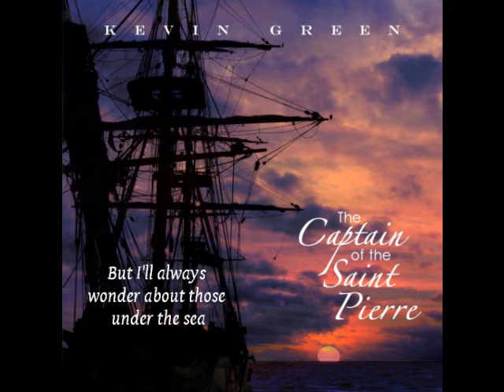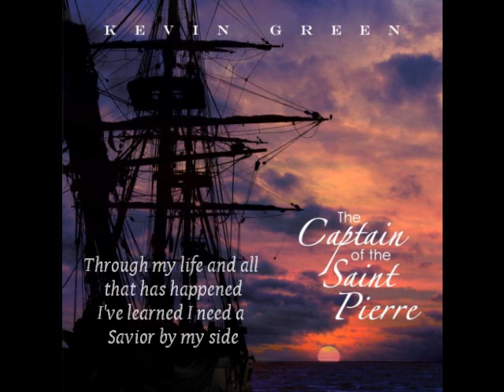The Captain Of The Saint Pierre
Song about a boat picking up drowning people